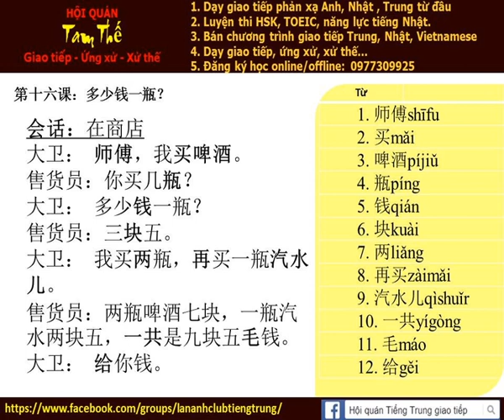Bài 16f Nghe nói phản xạ tiếng trung giao tiếp